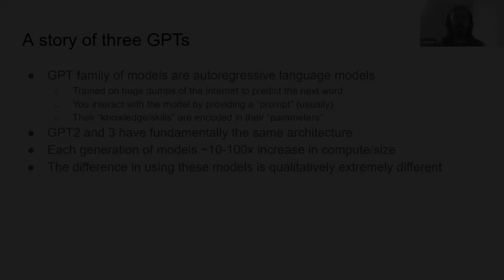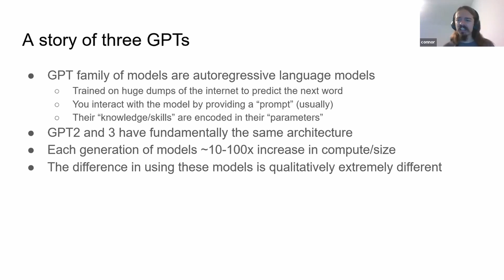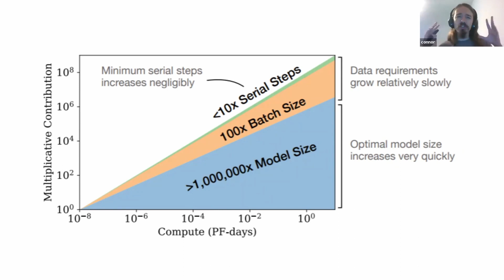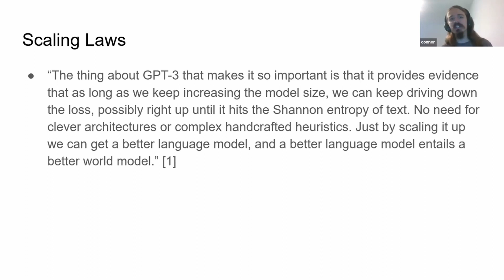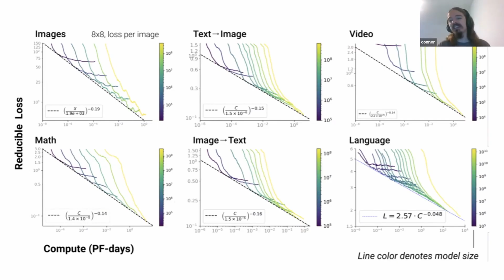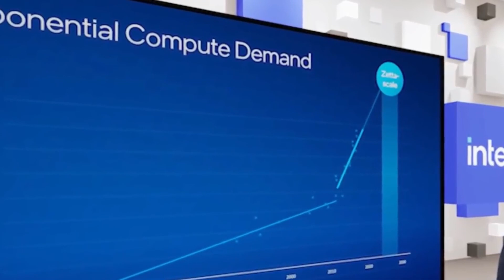Large language models and scaling.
Industry leaders discuss large language models and scaling.